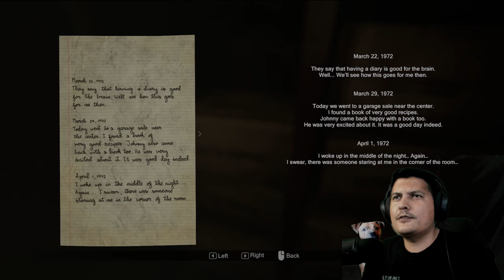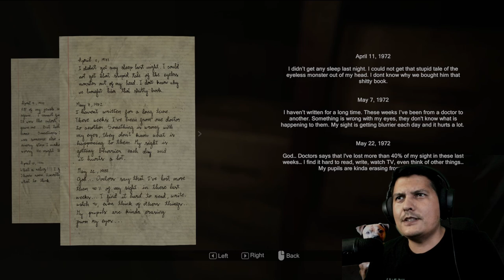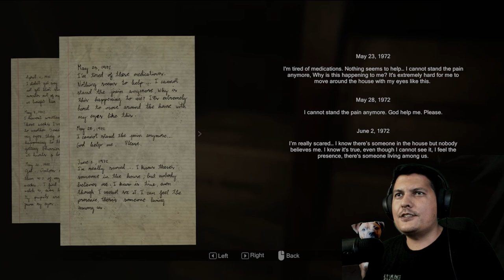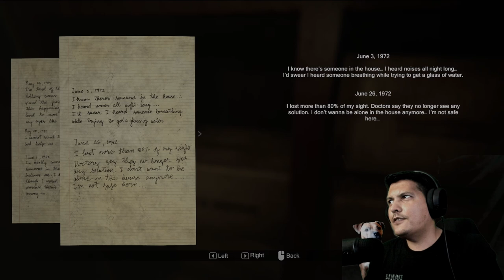Madison Episode 2